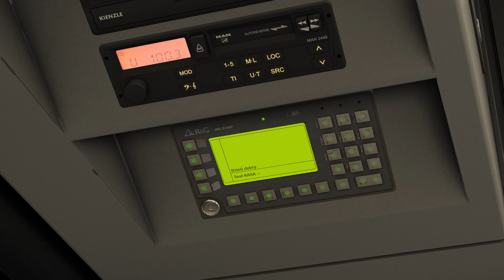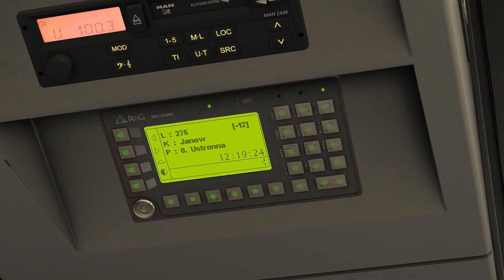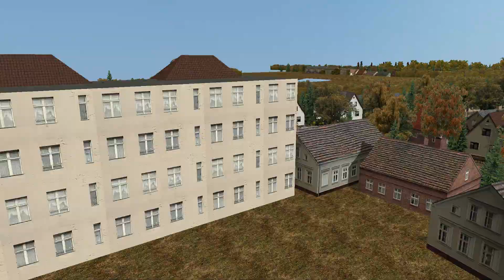[OMSI2]Fikcyjny Szczecin 275 Janow to Ustronna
Bus:MAN NL Enhanced V3
Map:Fikcyjny Szczecin